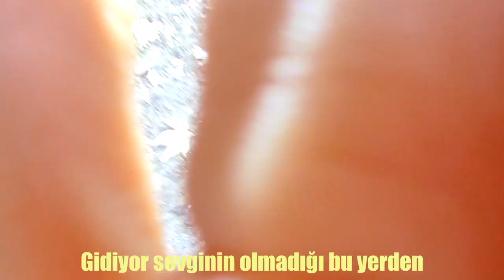BAŞKA BİR DÜNYADAN - 06 Ayrılık Akşamı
Composer: Max Richter
Song: Autumn Song 2
Başka Bir Dünyadan albümü:
01 Aşk Ateşi
02 Masallardakilerden
03 Sahilde Bir Yürüyüş
04 Gam Gecesi Hasretin
05 Ayrılık Şarkısı
06 AYRILIK AKŞAMI
07 Sessizliğimde
08 Anılar Acılar Kelimeler
09 Uçsuz Bucaksız Yalanların
10 İçim Kan Ağlarken
11 Elveda Mektubu
12 Yağmurlarda